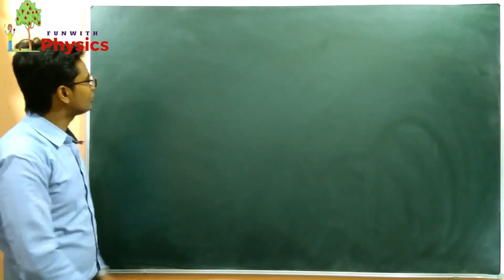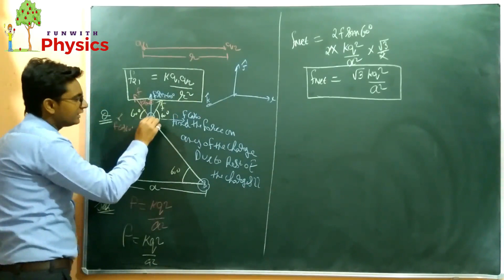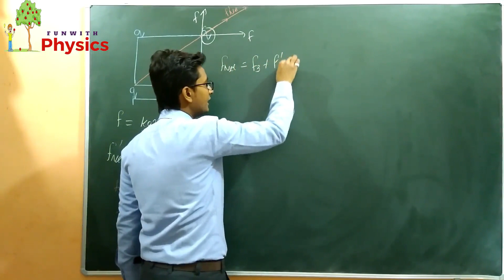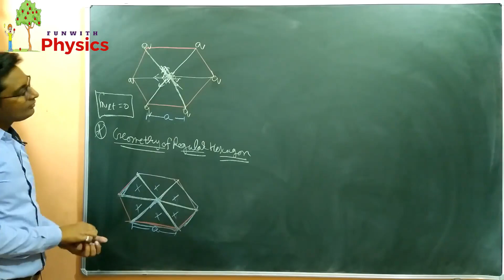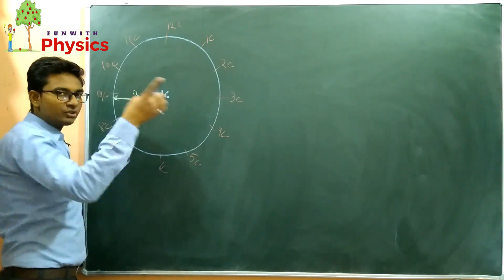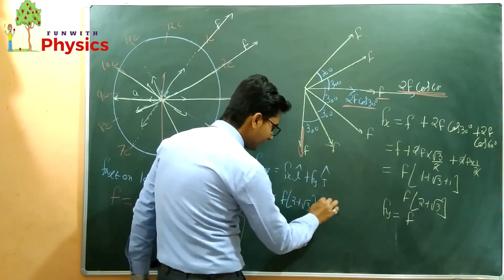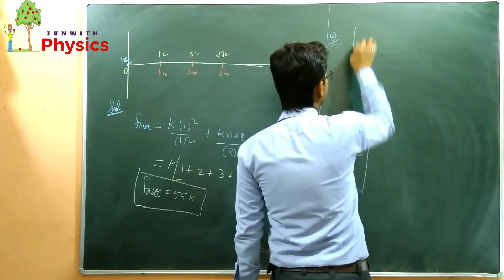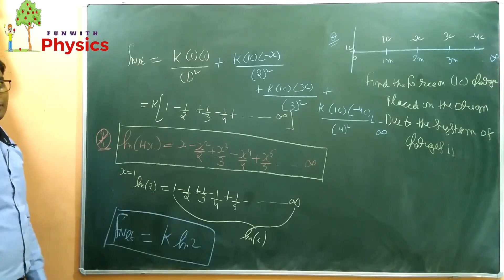electrostatics for neet | electrostatics for iit jee | electrostatics full lecture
In this video, Deepak Gupta sir is explaining the basic concepts of electrostatics, like applications of Coulomb's law for IIT JEE MAINS / ADVANCE & NEET Level.

Dear students,
As you all know that IIT JEE Mains / Advance & NEET are one of the most prestigious and competitive exams of the country, for which lakhs of the students appear every year. These exams are known to be one of the toughest exams for which the students work very hard. A lot of coaching institute provide good quality coaching and materials to the students so that their efforts and hard work can be reduced a bit. But as we all know that these coachings charge very big fees and a lot of students are not able to pay these big amounts.
JAI HIND!